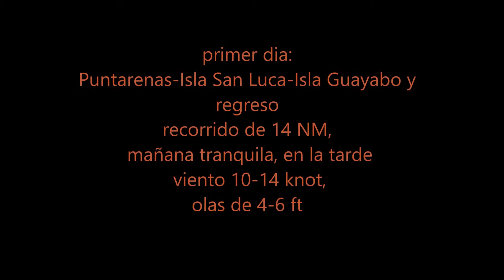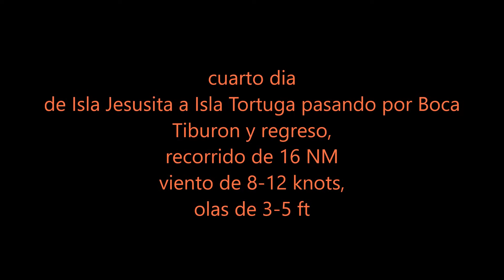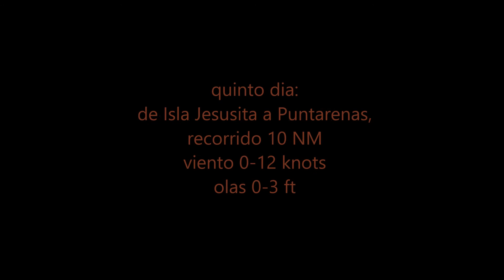navegacion a vela en el Golfo de Nicoya y Isla Tortuga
diario de a bordo de un viaje de 5 dias en el Golfo de Nicoya.
Un Minicat 420 emotion, tres amigos, y un paisaje encantador